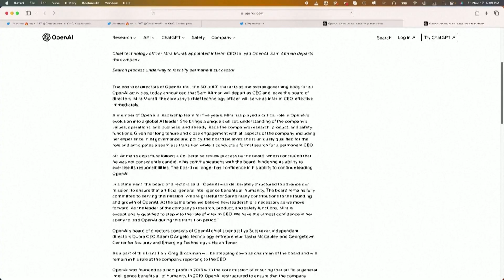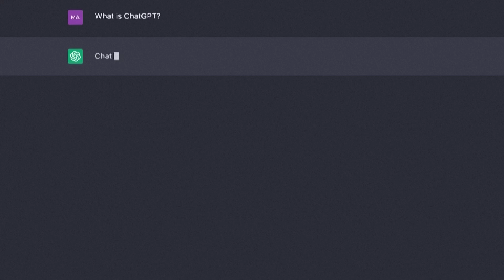Altman, șeful înlăturat al OpenAI, se va alătura Microsoft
CEO-ul Microsoft, Satya Nadella, a declarat luni (20 noiembrie) că CEO-ul OpenAI, Sam Altman, și Greg Brockman se vor alătura Microsoft pentru a conduce o nouă echipă avansată de cercetare pe AI. Sam Altman, șeful înlăturat al OpenAI, are o nouă slujbă.
Șeful Microsoft, Satya Nadella, spune că va conduce o nouă echipă avansată de cercetare AI la Titanul Silicon Valley. Vestea vine după un weekend de confuzie despre soarta lui Altman.
El a fost anunțat ca șef al companiei ChatGPT OpenAI vineri (17 noiembrie), mișcarea aceasta trimițând unde de șoc în sectorul tehnologic.
Consiliul de administrație al producătorului de chatbot a spus că el este responsabil pentru o „defecțiune a comunicațiilor”.
Dar Altman a fost văzut apoi la sediul companiei din San Francisco, duminică (19 noiembrie).
Asta arată publicația tehnologică The Information, care spune că a fost invitat înapoi de CEO-ul interimar Mira Murati.
Reuters a raportat că se gândește la o revenire rapidă și la schimbări majore în guvernanța companiei.
Mai târziu în aceeași zi, The Information a raportat că, foarte sigur, nu se va întoarce, în ciuda eforturilor aparente ale directorilor. A fost citată o declarație a unui director al consiliului de administrație.
În schimb, sursele Reuters spun că fostul șef Twitch, Emmett Shear, este noul CEO interimar al OpenAI. El a co-fondat serviciul de streaming video deținut de Amazon, dar a demisionat la începutul acestui an.
Nadella de la Microsoft a spus că așteaptă cu nerăbdare să lucreze cu Shear și noua echipă de conducere de la OpenAI.